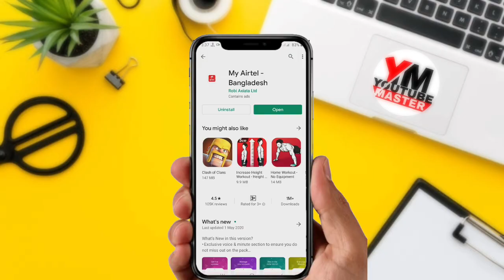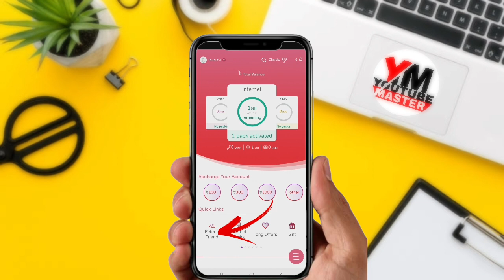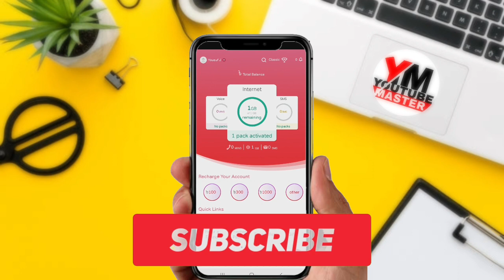এয়ারটেল সিমে ১ জিবি ইন্টারনেট একদম ফ্রী |Airtel 1 GB free internet offer 2020|1 GB free net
আপনিও পেয়ে জান Airtel 1GB free internet pack এই লিংকে প্রবেশ করে Airtel App install করে Login করলেই পাবেন 1GB free internet আর প্রত্যেক রেফারের জন্য পাবেন আর 1GB free Internet pack.

About Us : YouTube Master Pro. YouTube Master Pro is a technology YouTube Channel. You will find technology tips videos in Bengali.

Query Solved:-
How to get Airtel 1 GB Free internet,
airtel free net 2020 bd,
Airtel 1GB free internet pack 2020,
airtel 1GB internet offer,
airtel free internet offer,
kivabe Airtel internet offer niben,
এয়ারটেল ১জিবি ফ্রী ইন্টারনেট অফার নিন,
রেপার করে করে ইন্টারনেট অফার নিন,
সারা জীবন ফ্রীতে ইন্টারনেট চালান,
এয়ারটেল ফ্রী ইন্টারনেট চালান,